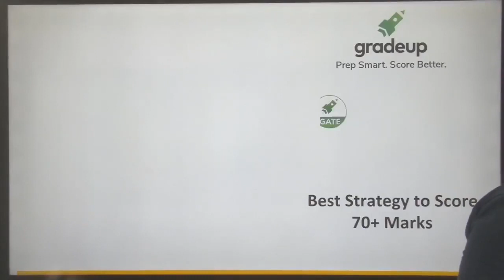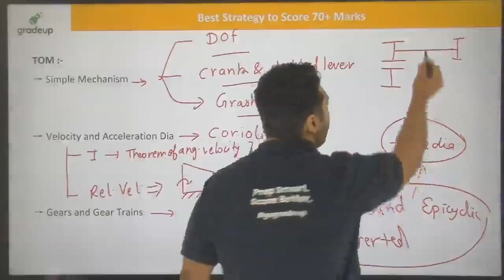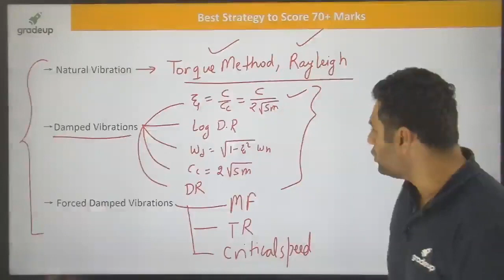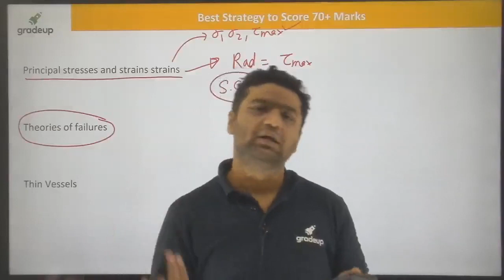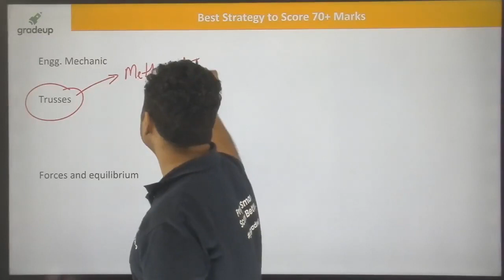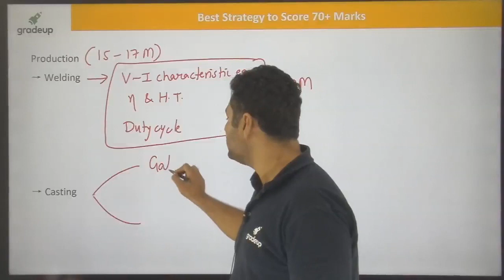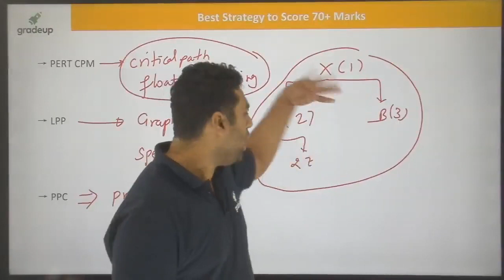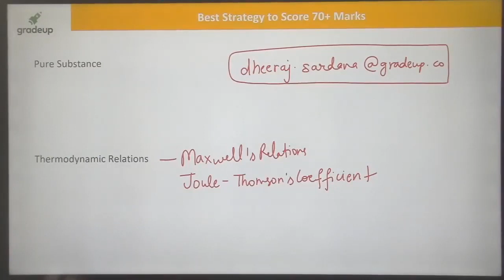How to Score 70+ in GATE ME? Full Tips and Tricks| Preparation & Approach for GATE ME 2021| Gradeup